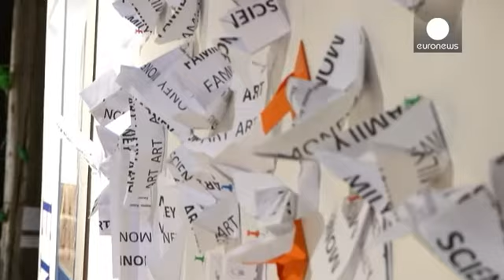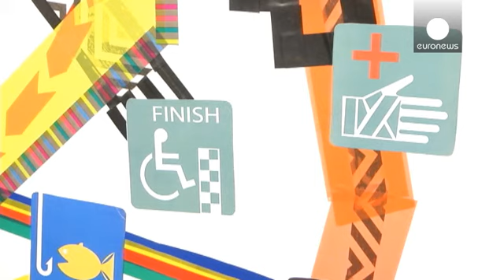La giovane arte a Tallinn - le mag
La giovane creatività internazionale è in mostra alla triennale che s'intitola Eksperimenta! aperta a Tallinn. I protagonisti sono giovani dai 14 ai 19 anni da 10 paesi: Estonia, Lettonia, Finlandia, Russia, Germania, Slovenia, Portogallo, Turchia, Canada, Brasile. Si espone nella Chiesa di Santa Caterina e nel vecchio quartiere di Tallinn.

Eksperimenta! esiste da 3 anni e inclina anche a contaminazioni di temi scientifici.

Annely Köster, fondatrice di Eksperimenta!:
"Nel 21esimo secolo è impo…